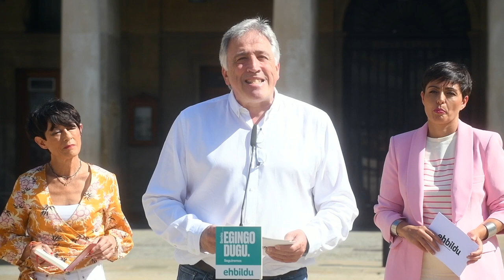JOSEBA ASIRON: «El 23-J, si no querían taza, pues taza y media»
Joseba Asironek Gasteizen adierazi duenez, EH Bildu are erabkigarriagoa bihurtu behar da Estatuko erakundeetan ere. Beraz, ezkerreko eta subiranotasunaren aldeko botorik ezin da etxean geratu U-23an. Argi dago Historiaren ispiluaren aurrean gaudela eta maila eman behar dela: Edo aurrez aurreko botoa edo posta bidezko botoa.

Joseba Asiron ha afirmado en Gasteiz que ningún voto soberanista y de izquierdas puede quedarse en casa el 23-J. Está claro que estamos ante el espejo de la Historia y hay que dar la talla: O voto presencial o voto por correo: «El 23-J, si no querían taza, pues taza y media».